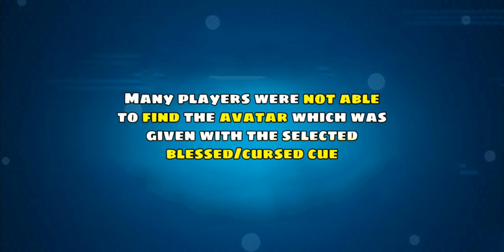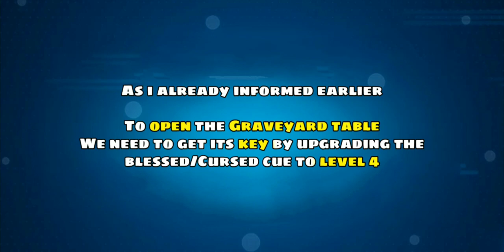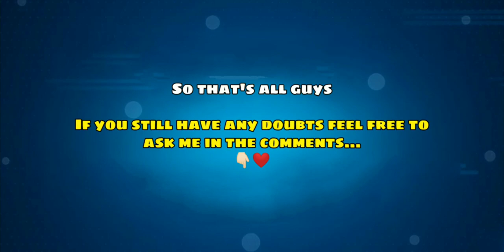GRAVEYARD TABLE UNLOCKED || NOT GETTING CURSED & BLESSED AVATAR ? || CRIMSON MOON !!! ❤️💯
Crimson Moon Event has started
But many players are facing the problem of not getting the selected team's avatar (blessed avatar or Cursed avatar)
In this video we will see how to deal with this problem

And then we will be unlocking the Graveyard Table

Crimson Moon HALLOWEEN BRAWL in 8 ball pool ❤️
New Animated cue for free..
Crimson moon animated cue
Blessed cue and cursed cue
Brawl Points and much more

Top 3 working golden breaks 👇🏻👇🏻👇🏻

8 Ball Pool is THE pool game for pro pool players and billiards experts. Accept no substitute: if you’re looking for the best free multiplayer game on your mobile, 8 Ball Pool by Miniclip is the #1 pool game loved by millions of users !